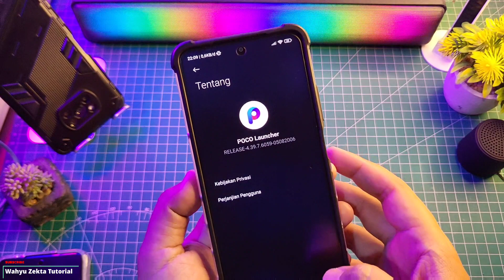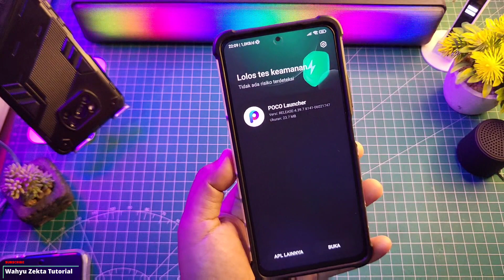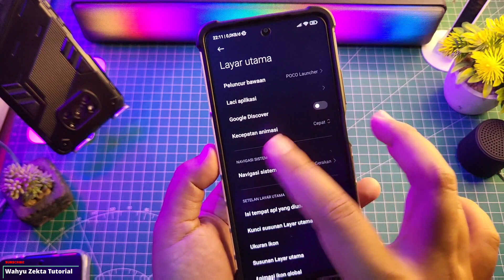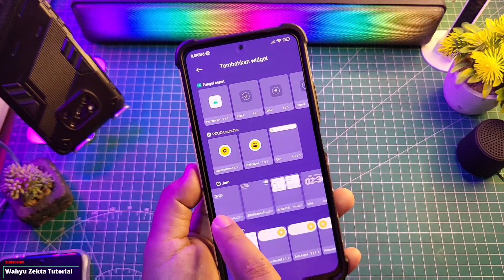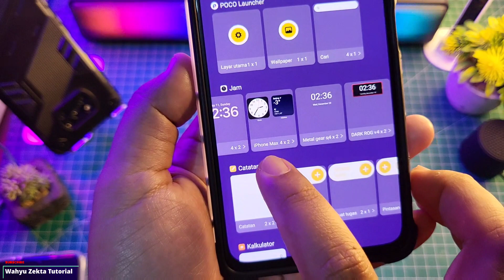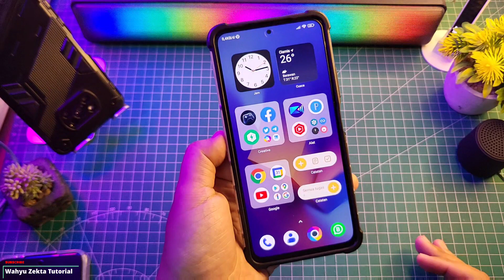Update Terbaru Poco Launcher Realese Ekor 6141 Apakah Lebih Smooth! Super Folder Masih Aman!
Update Terbaru Poco Launcher Realese Ekor 6141 Apakah Lebih Smooth! Super Folder Masih Aman! Selengkapnya Yuk Langsung Ke Videonya..

TUTORIAL UNLOCK GPU SETTING TERBARU :
Cara fix tidak bisa aktifkan Debuging usb kemanan :

Produk yang pernah saya pake :
OFFICIAL GRUP WAHYU ZEKTA OFFICIAL